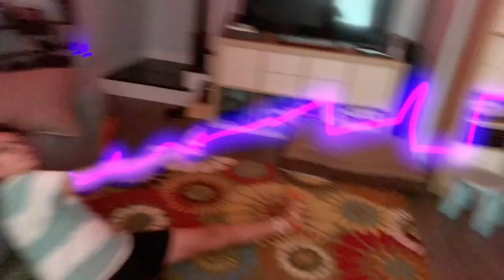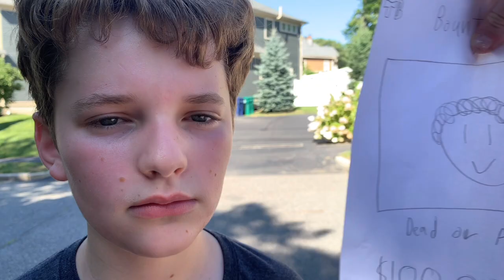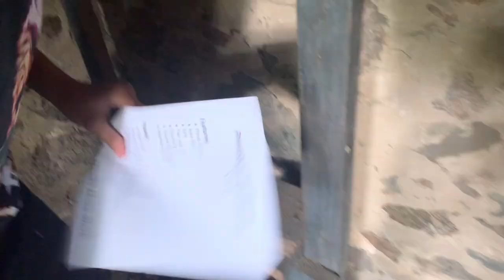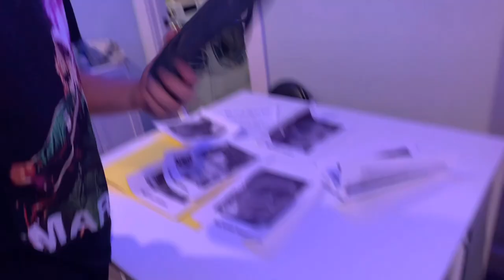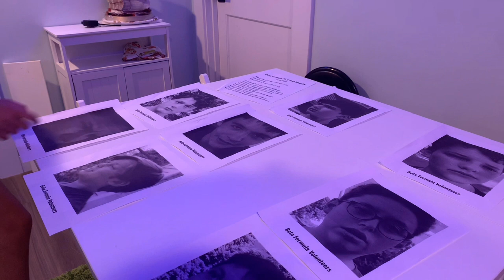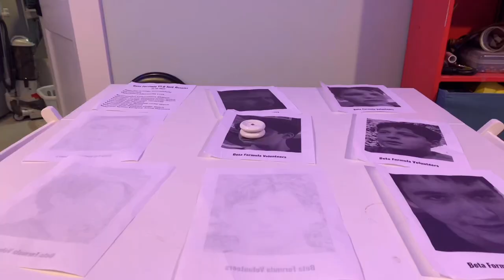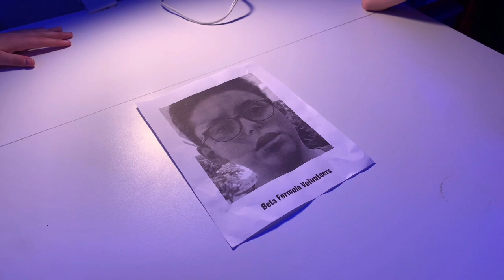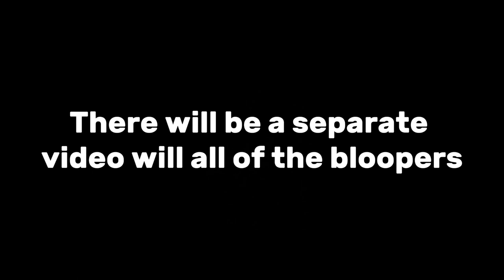THE TCU MOVIE (All Season 1 Episodes)